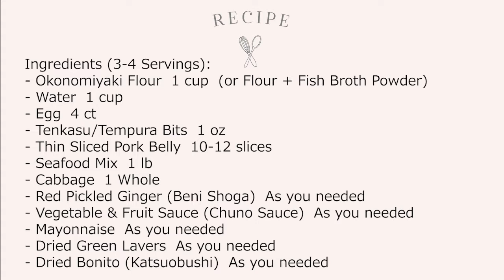【Okonomiyaki】Japanese Osaka Cabbage Pancake Food Recipe Cooking お好み焼き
I made Japanese Street Food Okonomiyaki Pancake!
Okonomiyaki is started around the 1930s.  At Yatai (Street Food Vendor), they cook it at Ennichi/Matsuri (Summer Festival). It is Very Popular Food in Japan.

お好み焼きを作ってみました!
1930年代にお好み焼きが広がったみたいですね！
縁日とかお祭りの屋台でよく見かけます！懐かしいですね！

Caption:
00:00 Introduction
00:25 Recipe
00:34 Cut Cabbage
01:03 Okonomiyaki Mix Making
02:59 Cooking
04:54 Apply Sauce
07:20 Completed!

Ingredients (3-4 Servings):
- Okonomiyaki Flour  1 cup
(or Flour + Fish Broth Powder)
- Water  1 cup
- Egg  4 ct
- Tenkasu/Tempura Bits  1 oz
- Thin Sliced Pork Belly  10-12 slices
- Seafood Mix  1 lb
- Cabbage  1 Whole
- Red Pickled Ginger (Beni Shoga)  As you needed
- Vegetable & Fruit Sauce (Chuno Sauce)  As you needed
- Mayonnaise  As you needed
- Dried Green Lavers  As you needed
- Dried Bonito (Katsuobushi)  As you needed

Your Comment is Welcomed!
Requesting Menu is also welcomed!

I will continue updating the menu.